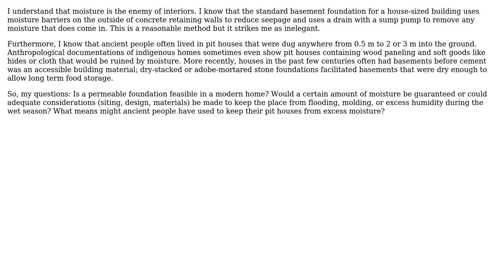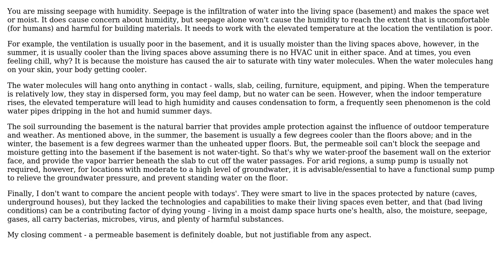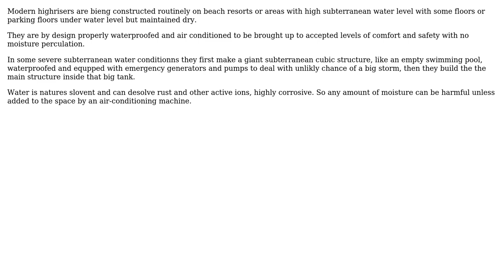Engineering: Small building basement foundation moisture: permeable vs impermeable (2 Solutions!!)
Engineering: Small building basement foundation moisture: permeable vs impermeable

With thanks & praise to God, and with thanks to the many people who have made this project possible! | Content (except music & images) licensed under CC BY-SA | Music | Images & others | With thanks to user r13 user kamran user Duncan Ocel and the Stack Exchange Network Trademarks are property of their respective owners. You are responsible for your own actions.